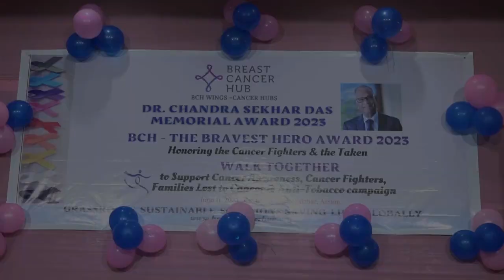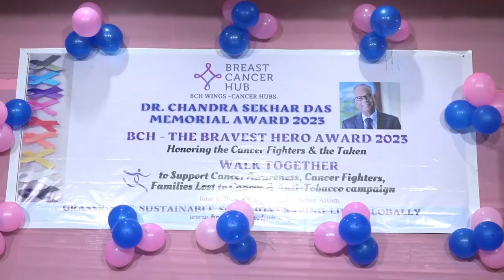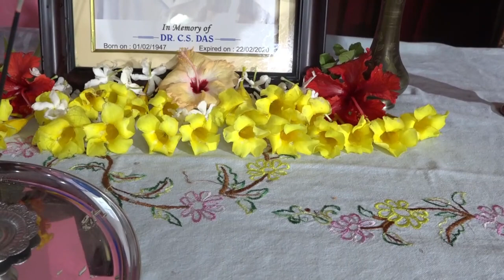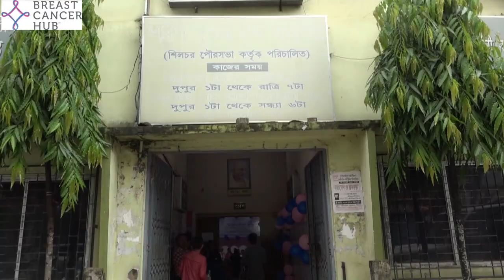Inaugurated by Dr Bhaskar Gupta, Principal, Silchar Medical College, BCH Cancer Awareness Walk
It was my dream coming true, a vision I had, joining hands for the Cause.

Always thankful to our BCH team for the flawless execution of the Cancer Awareness Walk with the idea of the event I had.

Breast Cancer Hub (BCH) organized Dr Chandra Sekhar Das Memorial ceremony at Gandhi Bhawan on June 11, 2023.

The program started at 8:30 AM with Cancer Awareness Walk in support of Early detection & prevention of Cancer, Honoring Cancer Fighters & Paying tribute to the families lost to Cancer along with Anti-Tobacco Campaign. Many organizations, schools, colleges, groups joined hands to support the cause.At 10 AM, the inaugural ceremony commenced with honoring Dr Chandra Sekhar Das by lighting the lamp, by Dr Kumar Kanti Das, Dr Ravi Kannan & Dr Lopamudra Das Roy.

Dr C.S Das was introduced Dr Sumit Das. Dr Kumar Kanti Das & Padma Shri Dr Ravi Kannan, recipients of the prestigious Dr C.S Das memorial award-BCH was introduced by Dr. Sarmistha Bhattacharjee. The award was given away by Mrs Rita Das, wife of Late Dr C.S Das, Mr. Kumud Shankar Das, brother of Dr C.S Das, and Dr Lopamudra Das Roy, daughter of Dr. C.S Das.

BCH honored the Cancer Fighters Mr Joydeep Biswas, Mr Ramendra Dutta Roy, Mrs. Kalpana Chowdhury, with the Bravest Hero Award.

BCH paid Tribute to the departed souls of  Dr. Paromita Das Asija, Mrs. Manju Bardia, Mrs. Supti Shyam, Mrs. Bithika Nag with the Bravest Hero Award. On their behalf, the families received the award. Speech was delivered by the Cancer fighters and the families. The program ended with the vote of thanks by Mrs. Sanalembi Devi.

BCH is a top-rated 501(C)(3), nonprofit organization founded by Dr Lopamudra Das Roy in 2017, as her full time humanitarian service, providing 100% free services, to bridge the gap between the developed and developing countries. Dr Lopa is working globally and across India by conducting community outreaches, screening camps, and serving patients. BCH team has been extensively working in the villages in Cachar district, by adopting 16 villages in the outskirts, performing door-to-door cancer screening, diagnosis, treatment management, taking care end to end. BCH has also adopted villages in West Bengal and Odisha.

100% of all BCH services are Free of Cost and all donations driven towards our mission.
With gratitude,
Dr Lopamudra Das Roy, on behalf of BCH family.